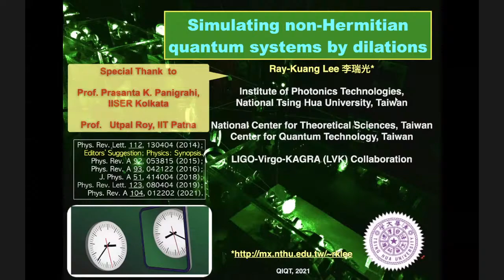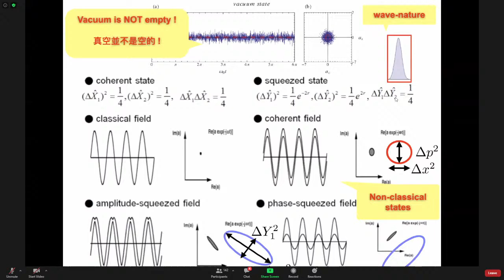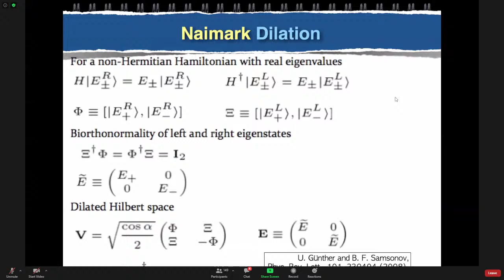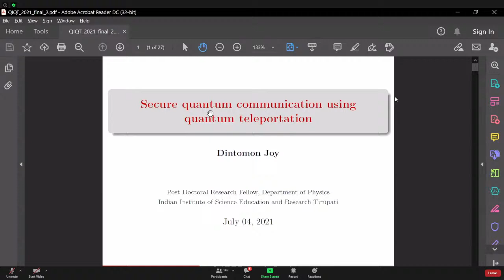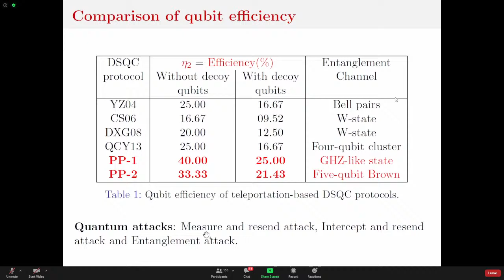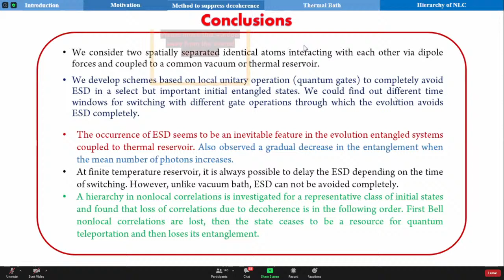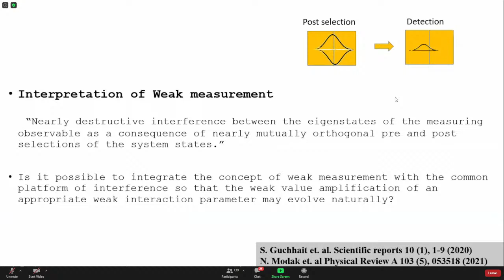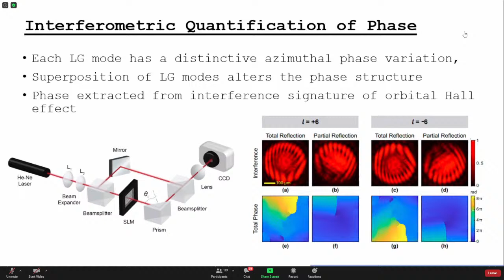Simulating no-Hermitian quantum systems by dilations - Dr. Ray - Kuang Lee